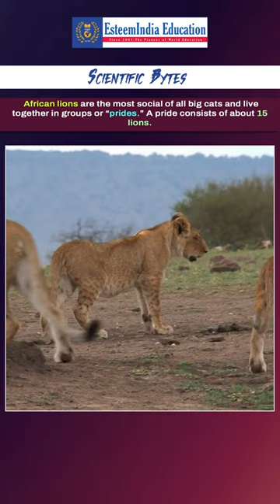Amazing Facts About Lion | शेर के बारे में ये नहीं पता होगा | Strange Facts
The lion has forever been a symbol of strength, power and ferocity.  During WWF tours to Africa, seeing the majestic species up-close is sure to be a spine-tingling experience.

10. African lions are the most social of all big cats and live together in groups or “prides.” A pride consists of about 15 lions.

9. Male lions defend the pride’s territory while females do most of the hunting. Despite this, the males eat first.

8. These majestic cats are threatened by habitat loss. The lion is listed as vulnerable on the IUCN Red List of Threatened Species.

7. The lion was once found throughout Africa, Asia and Europe but now exists only in Africa with one exception. The last remaining Asiatic lions are found in Sasan-Gir National Park in India, which was primarily created to protect the species. Currently, there are approximately 350-400 lions in the park.

6. A lion’s roar can be heard from as far as 5 miles away.

5. A lion can run for short distances at 50 mph and leap as far as 36 feet.

4. Even though the lion is sometimes referred to as the “king of the jungle,” it actually only lives in grasslands and plains. The expression may have come from an incorrect association between Africa and jungles or may refer to a less literal meaning of the word jungle.

3. A good gauge of a male lion’s age is the darkness of his mane. The darker the mane, the older the lion.

2. A lion’s heels don’t touch the ground when it walks.

1. A lion may sleep up to 20 hours a day.